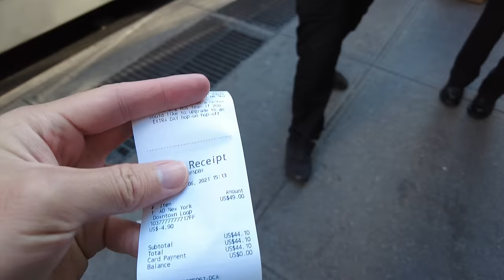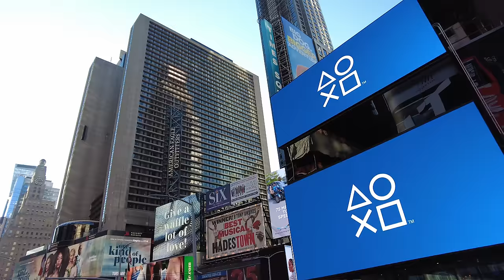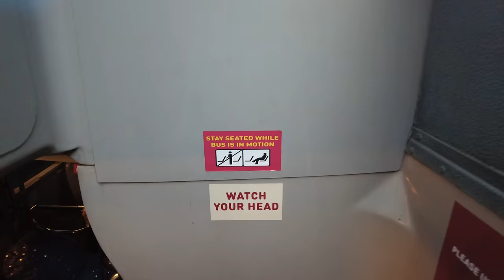Full Double Decker NYC Big Bus Tour - Times Square / 5th Avenue / Brooklyn Bridge / Wall Street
I take a full ride on the NYC Big Bus Tour via the Downtown Route. This tour visits locations such as Times Square, 42nd Street, 5th Avenue, the Empire State Building, Flatiron District, Broadway, SoHo, Chinatown, Brooklyn Bridge, Wall Street, and the World Trade Center.

💲 Support Me 💲

😀 Social 😀